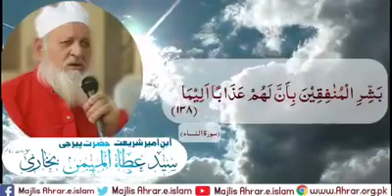سید عطاء المہیمن بخاری دامت برکاتہم(syed atta ul mohiman bukhari tilawat e qaran )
ابن امیر شریعت حضرت مولانا سید عطاء المہیمن بخاری دامت برکاتہم
امیر مجلس احرار اسلام پاکستان.